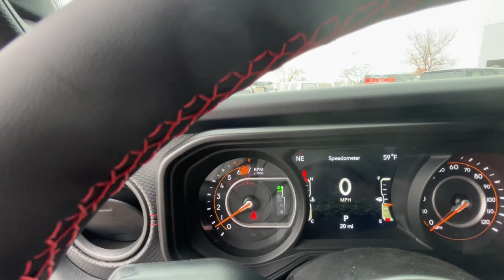2024 Jeep Wrangler Ft. Worth, Dallas, Arlington, Irving RW173063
Anvil Clear Coat New 2024 Jeep Wrangler Rubicon 392 available in 9501 South Fwy, Fort Worth, Texas at Meador CDJR. Servicing the Ft. Worth, Dallas, Arlington, Irving, TX area.

2024 Jeep Wrangler Rubicon 392 - Stock#: RW173063

Meador CDJR
9501 South Fwy

Navigation  Heated Leather Seats  Back-Up Camera  Alloy Wheels  Trailer Hitch  ENGINE: 6.4L V8 SRT HEMI MDS  TRANSMISSION: 8-SPEED AUTOMATIC (8HP7... 4x4. Rubicon 392 trim  Anvil Clear Coat exterior and Red/Black interior. br /br /KEY FEATURES INCLUDEbr /Leather Seats  Navigation  4x4  Heated Driver Seat  Back-Up Camera. Jeep Rubicon 392 with Anvil Clear Coat exterior and Red/Black interior features a 8 Cylinder Engine with 470 HP at 6000 RPM*. br /br /OPTION PACKAGESbr /TRANSMISSION: 8-SPEED AUTOMATIC (8HP75) (STD)  ENGINE: 6.4L V8 SRT HEMI MDS (STD). br /br /VISIT US TODAYbr /We Simply Do It Better At Meador br /br /Horsepower calculations based on trim engine configuration. Please confirm the accuracy of the included equipment by calling us prior to purchase. br /